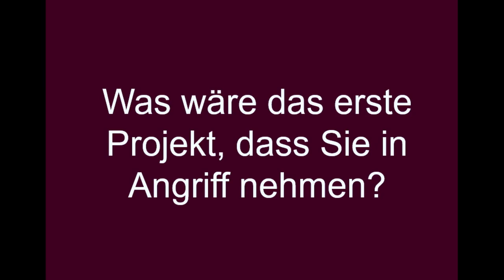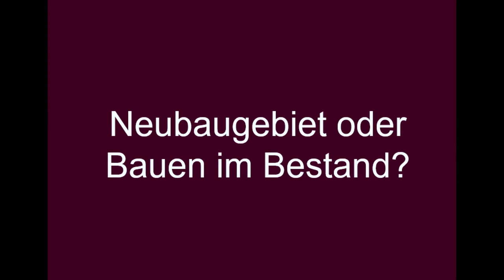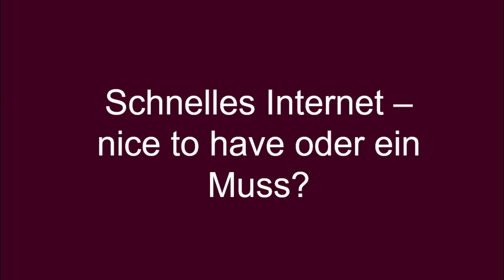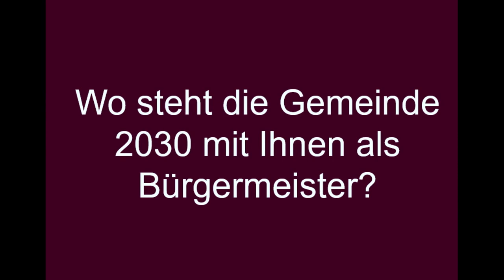Schöntal TV fragt Brümmer zu seiner Kandidatur, Projekten, Herausforderungen und Konkretem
Anworten des  Bürgermeisterkandidaten für Schöntal Gabriel Brümmer, der sich am 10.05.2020 zur Wahl stellt.